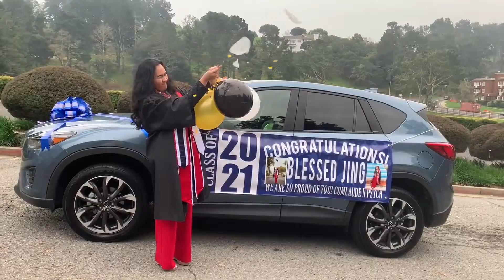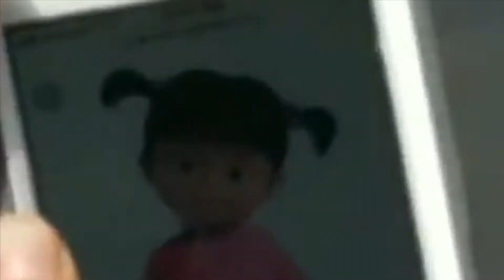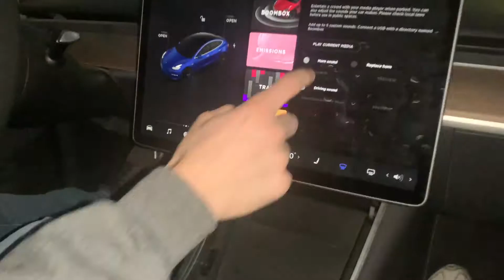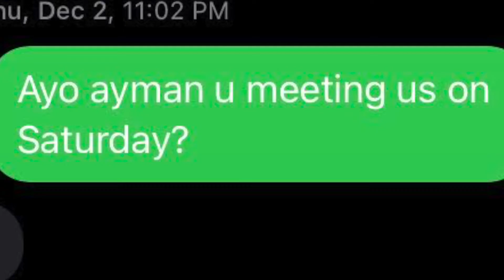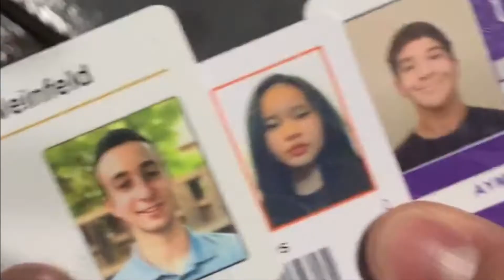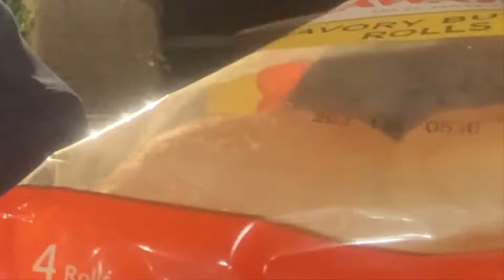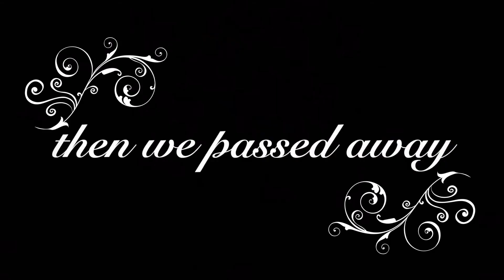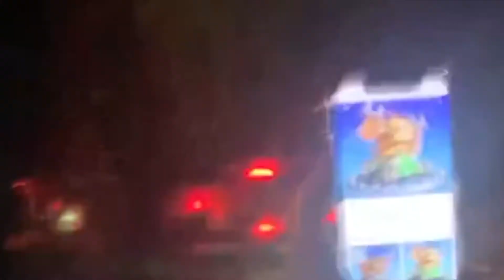Winter Break 2021//That's what She said